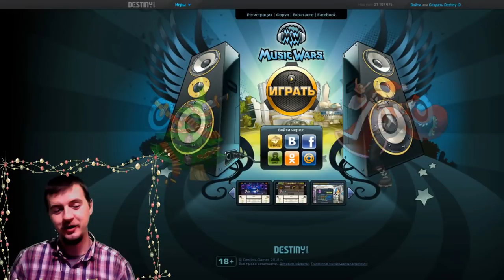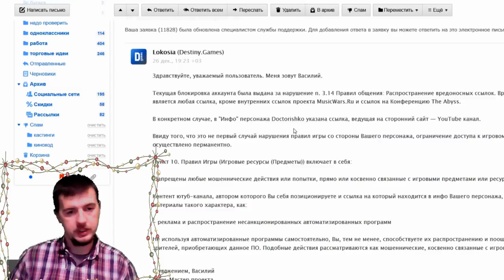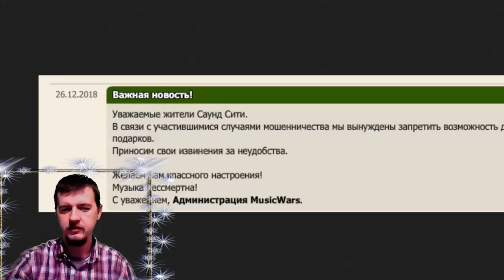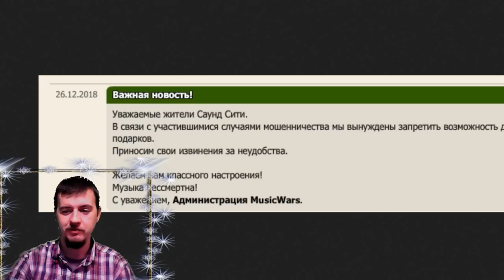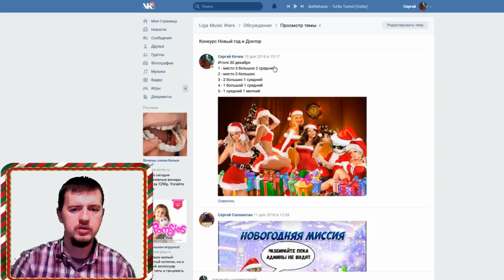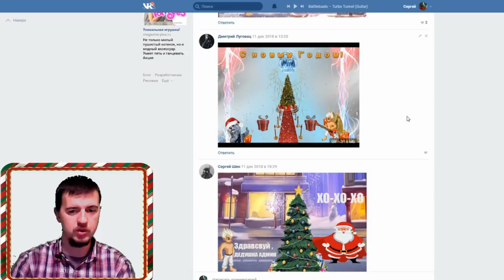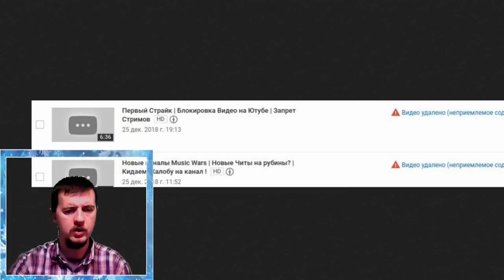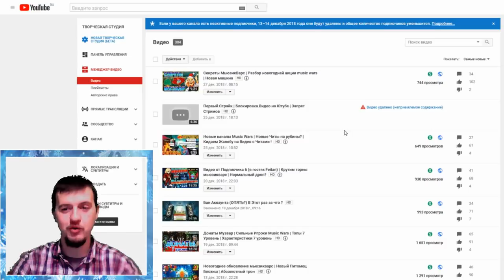Новости Мьюзикварс | Блокировка подарков Музвар | Doctorishko в морге.